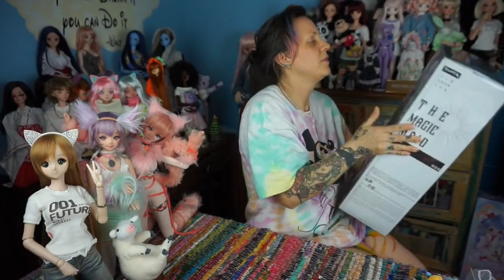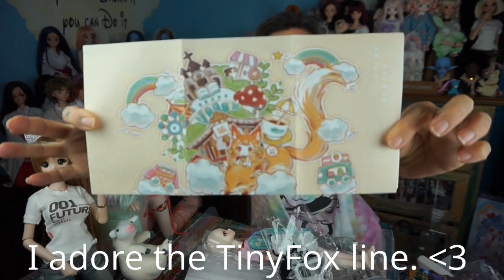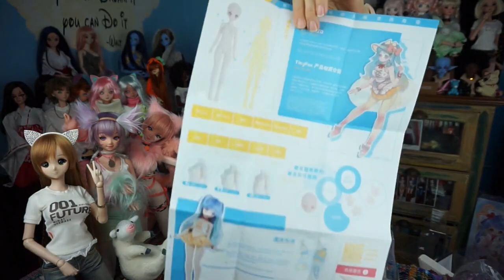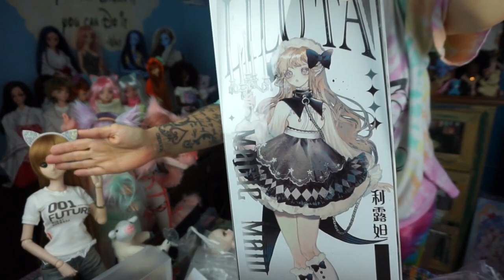TinyFox Lulita BJD Doll Box Opening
a tinyfox doll opening

music from OCRemix